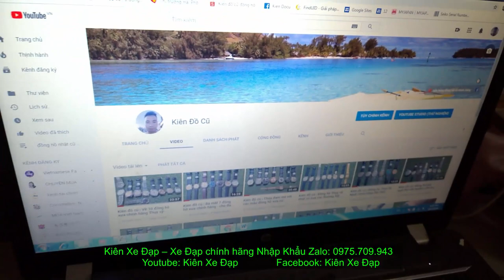Kiên Xe Đạp (ĐÃ BÁN) Touring CAO CẤP NHẤT MERIDA Explorer 500 shimano Tiagra zalo 0975709943